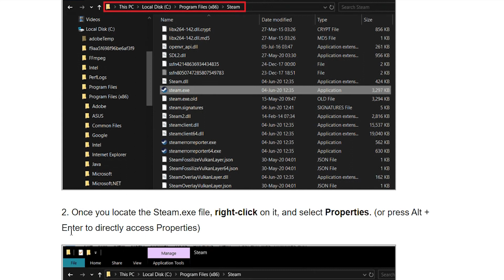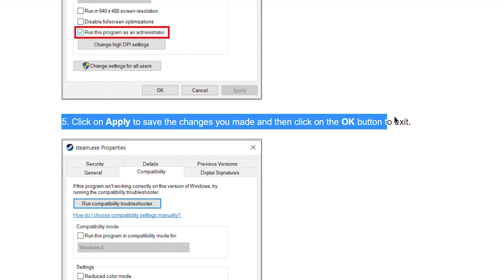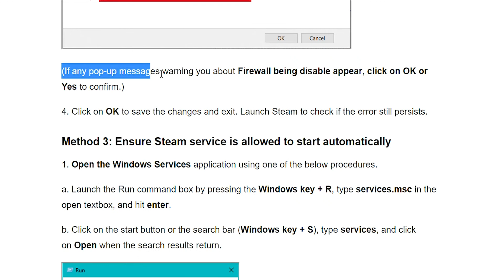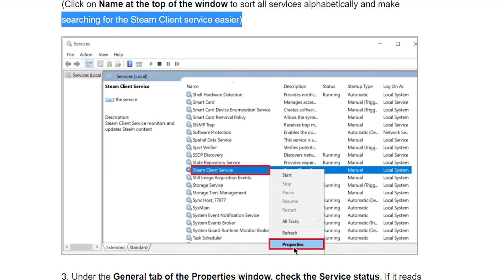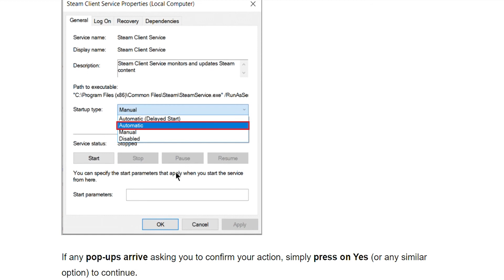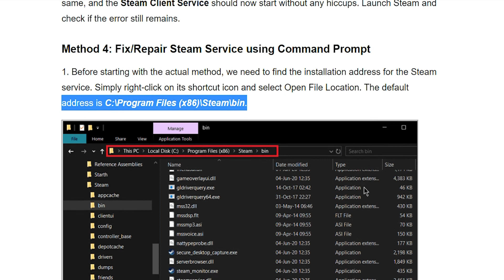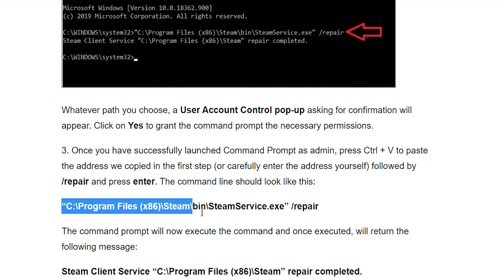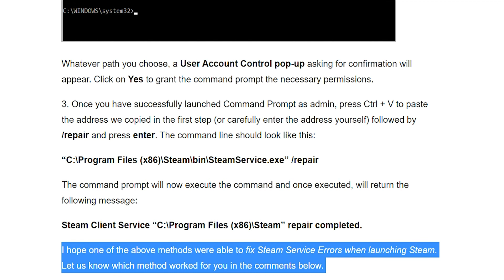Fix Steam Service Errors when launching Steam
In this video, we will learn how to Fix Steam Service Errors when launching Steam

00.00 Introduction
00.15 Run Stream As Administrator
01.52 Turn Off Windows Defender Firewall
02.44 Ensure Steam service is allowed to start automatically
05.39 Fix/Repair Steam Service using Command Prompt